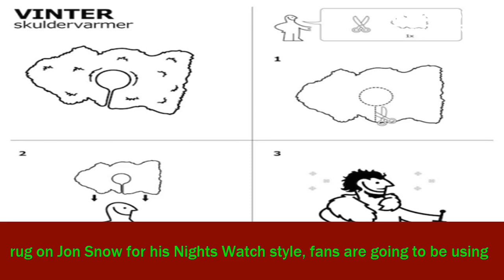[News 2017] How to make jon snow's ikea cape on game of thrones - ikea released instructions for jo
How to make jon snow's ikea cape on game of thrones - ikea released instructions for jon snow's rug cape on game of thrones